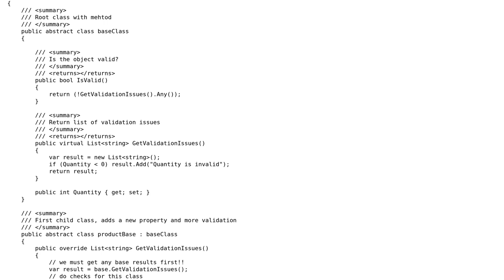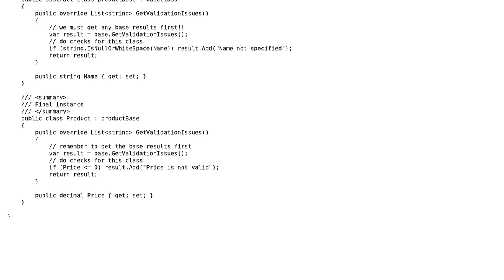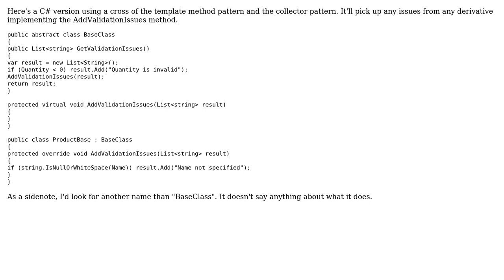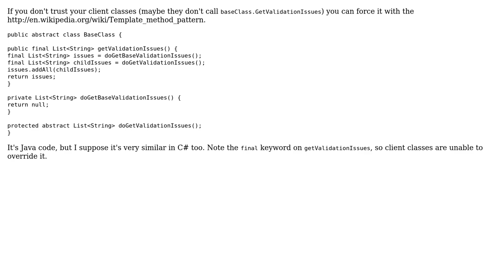Code Review: Getting validation from inherited classes (2 Solutions!!)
Code Review: Getting validation from inherited classes

With thanks & praise to God, and with thanks to the many people who have made this project possible! | Content (except music & images) licensed under CC BY-SA | Music | Images & others | With thanks to user Quango user palacsint user Lars-Erik and the Stack Exchange Network Trademarks are property of their respective owners. You are responsible for your own actions.